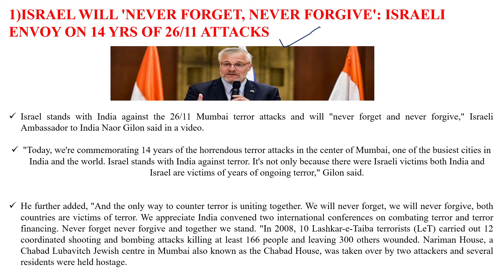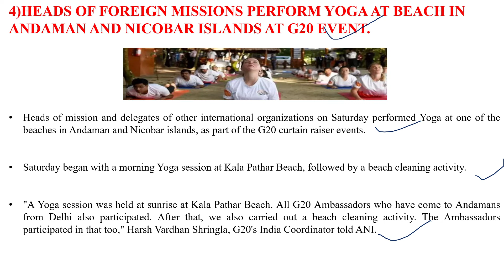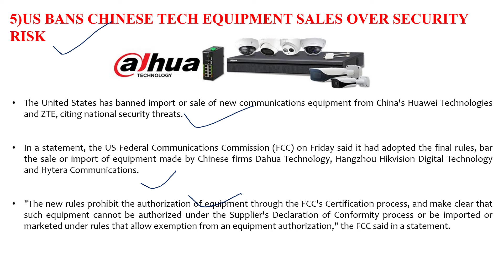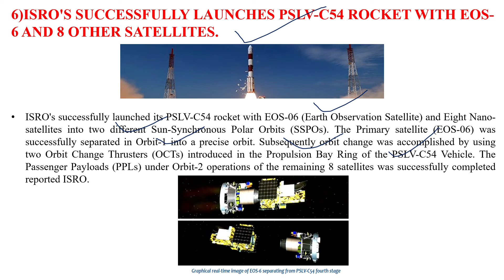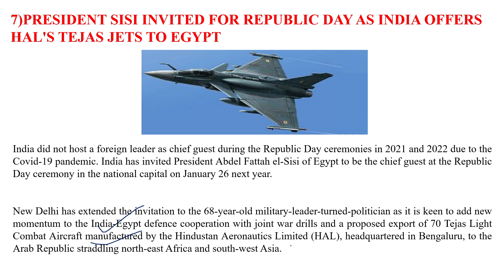#8 WEEKEND DEFENSE NEWS| SSB & AFSB |SSB SUCCESS.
This video covers important National & International news throughout the week from the SSB & AFSB perspective.

 1)ISRAEL WILL 'NEVER FORGET, NEVER FORGIVE': ISRAELI ENVOY ON 14 YRS OF 26/11 ATTACKS.

2)INDIA, COLOMBIA AGREE TO DEEPEN BILATERAL CO-OPERATION.

3)INDIAN CONSTITUTION DAY OBSERVED IN UAE.

 4)HEADS OF FOREIGN MISSIONS PERFORM YOGA AT BEACH IN ANDAMAN AND NICOBAR ISLANDS AT G20 EVENT.

 5)US BANS CHINESE TECH EQUIPMENT SALES OVER SECURITY RISK.

6)ISRO'S SUCCESSFULLY LAUNCHES PSLV-C54 ROCKET WITH EOS-6 AND 8 OTHER SATELLITES.

 7)INDIA ABSTAINS ON UN RESOLUTION TO PROBE IRAN'S 'HUMAN RIGHTS VIOLATIONS' AGAINST ANTI-HIJAB PROTESTERS.

8)PRESIDENT SISI INVITED FOR REPUBLIC DAY AS INDIA OFFERS HAL'S TEJAS JETS TO EGYPT.